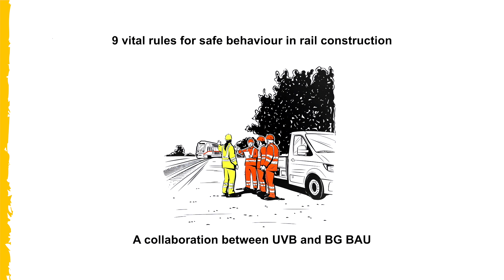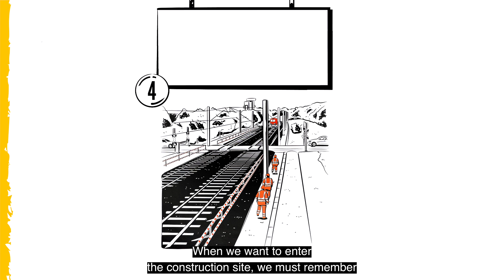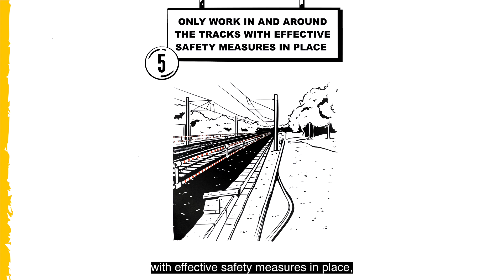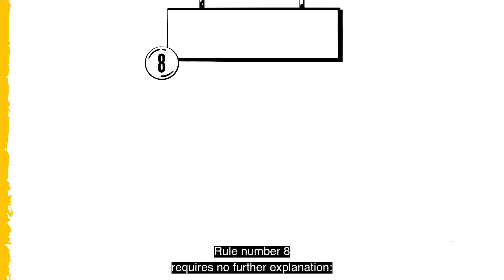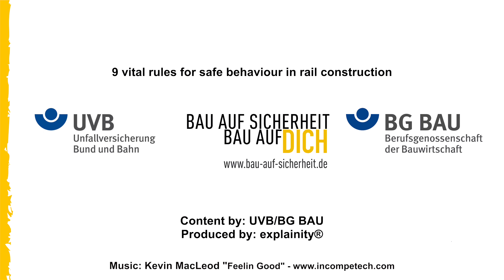9 vital rules for safe behaviour in rail construction